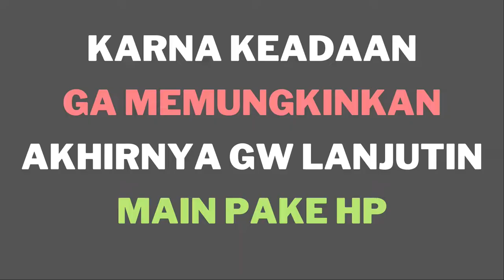Land Of Twilight (EPS 3) | Yozora Realm Eternal Evolution Indonesia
Halo semua,
di video ini gw full main Land Of Twilight ( LoT ) atau End Of Twilight ( EoT ) Season 2.
gw juga sharing beberapa tips pada saat main, semoga temen2 yang masih kesulitan jadi bisa lolos ke level selanjutnya.

End Of Twilight Gameplay Tips & Guide
EoT Journey Dari Chapter 1
Land of Twilight Chapter 7 & 8

Tunggu Episode Selanjutnya !!!
(update setiap hari)

Land Of Twilight (EPS 3) | End Of Twilight Gameplay Tips | Yozora Realm Eternal Evolution Indonesia

Petualangan Land Of Twilight EPS 3